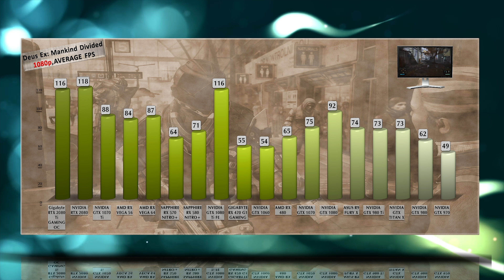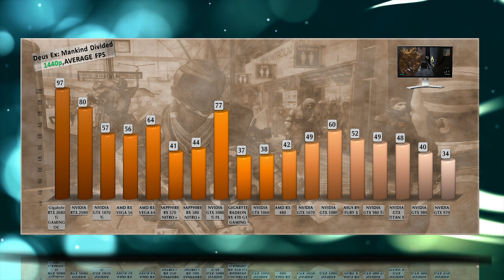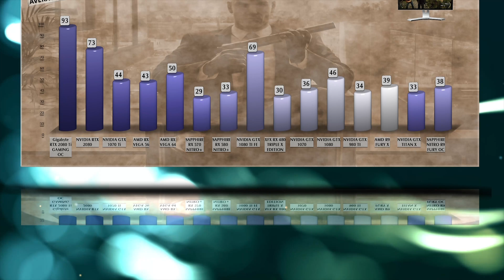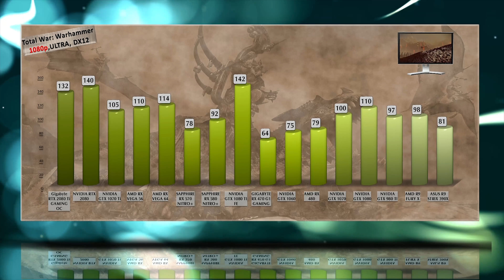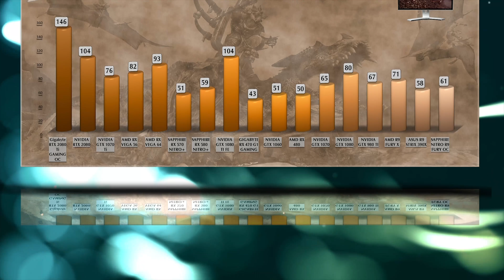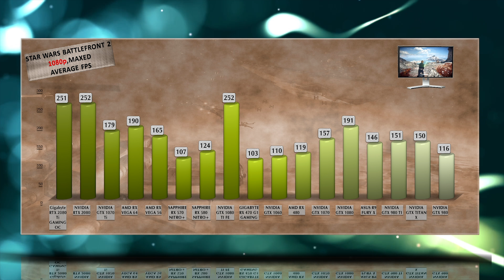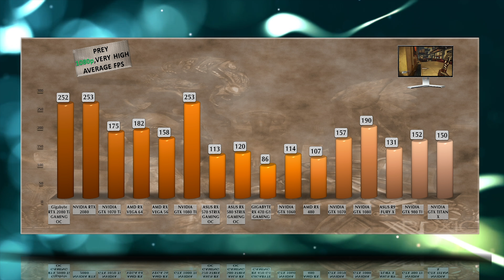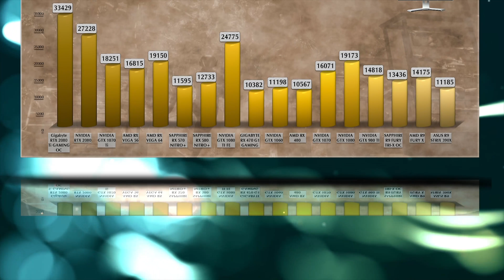Gigabyte RTX 2080 Ti GAMING OC Benchmarks | Gaming Tests Review & Comparison | 53 tests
Gigabyte RTX 2080 Ti GAMING OC BENCHMARK REVIEW / DX12 INCLUDED / GAMING TESTS – 1080p / 1440p / 4K

Gigabyte RTX 2080 Ti GAMING OC , Powered by GeForce® RTX 2080 Ti, Integrated with 11GB GDDR6 352-bit memory interface, WINDFORCE 3X Cooling System with alternate spinning fans
RGB Fusion – 16.7M customizable color lighting, Metal Back Plate, 4352 Pixel Pipelines, 1650 MHz Gaming Boost Clock, 1665 MHz OC Boost Clock, Memory 11264 MB, 352 bit GDDR6 14000 MHz (effective), 616 GB/s Memory Bandwidth, Minimum of a 650 Watt power supply, Two available 8-pin or 6+2pin PCI-E power dongles, Total Power Draw : 250 Watts

Games tested: BATTLEFIELD 1, DEUS EX: MANKIND DIVIDED, FAR CRY PRIMAL, GEAR OF WAR, GTA 5,HITMAN 2016,RISE OF THE TOMB RAIDER, STAR WARS BATTLEFRONT, TOTAL WAR: WARHAMMER, WATCH DOGS 2, WITCHER 3, STAR WARS BATTLEFRON 2, DESTINY 2, HELLBLADE SENUAS SACRIFICE, MIDDLE EARTH SHADOW OF WAR, PREY, PROJECT CARS 2, 3DMARK FIRESTRIKE, 3DMARK TIME SPY.